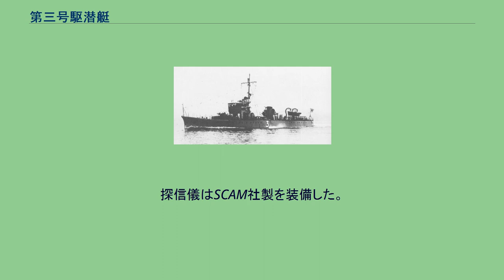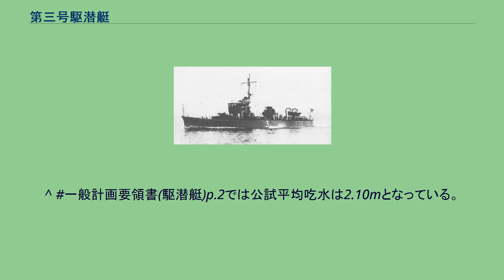第三号駆潜艇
第三号駆潜艇（第3号駆潜艇、だいさんごうくせんてい、旧字体で第三號驅潜艇）は日本海軍の駆潜艇。
1933年度①計画追加計画による第一号型駆潜艇(以下第1号型)に続き、 ②計画で第五十一号型駆潜艇と共に計画された。
友鶴事件の影響で計画時より復原性が考慮され、第1号型とは別設計となった。
竣工後、本籍は佐世保鎮守府、所属は佐世保防備隊となり、 支那事変では中支方面作戦に従事した。
太平洋戦争では、主に南方で哨戒や船団護衛に従事した。
終戦時スラバヤに所在し、シンガポール南方海面で海没処分とされた。
第3号駆潜艇の艦級(クラス)は各出典で以下の相違がある。
基本計画番号はK4。
第1号型と比較して復原性能を考慮し、一般艤装は第1号型の使用実績を参考にした。
また建造中に第四艦隊事件の教訓により、船体構造が改正された。
船体は第1号型に比べて長さを短くし吃水を深くした。
煙突を低くし、マストも単檣としている(第1号型は3脚檣)。
復原性能は計画公試状態で107度となっている。
舵は第1号型が傾斜2枚舵だった所、 第3号は1枚の平衡舵(バランスド・ラダー)に改められた。
主機は艦本式22号6型ディーゼルを装備、 第1号型が装備した主機より気筒数を減じ(8気筒から6気筒に)、回転数も抑えた「楽な機械」を採用した。
出力は第1号型より低下し、 速力は20ノットを計画した(第1号型は計画24ノット)。
発電機は、40kW105V内火発電機2基、1kVA55V交流発電機2基を装備した。
砲熕兵装は第1号型とほぼ同様で、爆雷36個搭載も同様であるが、竣工時より九四式投射機2基と装填台2基を装備した。
爆雷投射装置の装備は駆潜艇として初めてになる。
探信儀はSCAM社製を装備した。
航海及び光学兵装として、一四式1.5m測距儀1基を装備した。
また12cm望遠鏡2基を装備した。
無線兵装は1943年の現状値として、送信機は九七式特五号1基、受信機は九二式特受改三4基、無線電話装置は二号改三話送1基、九〇式改四1基を装備した。
ボートダビッドはラッフィング型を採用、船体幅が狭いので上甲板前後の交通の邪魔にならないように搭載艇の収納位置を高くした。
舵取機械は100V電動3馬力1基、揚錨機は100V電動10馬力1基をそれぞれ装備した。
主錨は普通型0.3トンを2丁、副錨は海軍型0.1トンを1丁、錨鎖は18φx7節(175m)を2連装備した。
ホーサーとしての鋼索は艦尾繋留用に22φx75mを2巻、横付け用に20φx50mを2巻、曳船用に24φx175mを1巻、繋留作業用に20φx100mを1巻、艦尾繋留用に22φx75mを2巻、横付け用に20φx50mを2巻装備した。
麻索は、繋留作業用に32φx175mを1巻、副錨用に26φx175mを1巻、専索及雑用に22φx100mを1巻装備した。
基本計画時の主要要目は右の通り。
計画時の名称は第3大型駆潜艇。
1935年(昭和10年)4月17日、浅野造船所で起工。
主機械は呉海軍工廠で製造された。
進水は1936年3月12日、竣工は同年7月1日を予定していた。
1935年6月20日、第三号駆潜艇と命名、 特務艇中の駆潜艇に類別、艇型名無し。
1936年(昭和11年)6月6日、進水、 同年10月5日竣工した。
1936年(昭和11年)12月1日現在、本籍は佐世保鎮守府、所属は佐世保防備隊。
12月14日、特務艇類別等級の駆潜艇の項目が改正され、等級に第1号型と第51号型の2つの艇型(クラス)が決められた。
本艇は第1号型駆潜艇に類別された。
支那事変により中支方面作戦に従事した。
1940年(昭和15年)11月15日、駆潜艇は特務艇から外れ、艦艇となる。
同日より駆潜隊が編制され、第1駆潜隊は第1号、第2号、第3号(本艇)で編成された。
1941年(昭和16年)5月、第1駆潜隊司令駆潜艇になった。
開戦時、第三艦隊第1根拠地隊第1駆潜隊に所属しフィリピン作戦に従事。
船団護衛などに従事した。
終戦時、スラバヤに所在した。
1946年(昭和21年)7月11日、シンガポール南方海面で海没処分、8月10日除籍された。
平野泰治 大尉：1936年6月1日 - 間庭建爾 予備大尉：1940年11月15日 - 1941年5月5日 水谷勝二 予備大尉/大尉：1941年5月5日 - 1943年10月15日 神野則之 大尉：1943年10月15日 - 1944年11月20日 木内文治...